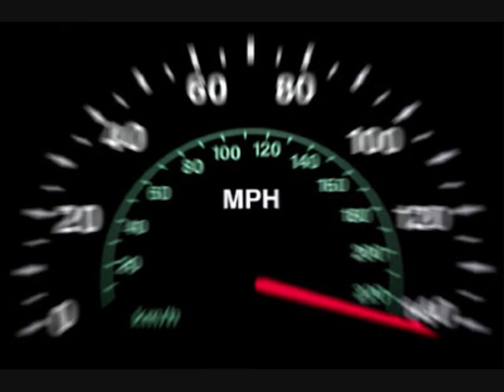Uffaffaa - Uffa Hintman (Heikki Kinnunen) alkuperäinen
Jumankekmaut 20000 rikki! En olis uskonu et näinkin paljon viewejä tulee. Minä ja Hintman kiitämme! Täs ois tämmönen Heikki Kinnusen mahtava raita omalla musiikkivideolla höystettynä. Videon ei ole tarkoitus loukata ketään. Videoa tehtäessä ei satutettu Jari Sillanpäätä eikä ketään muutakaan. This is a finnish humour song Uffaffaa by Uffe Hintman (played by Heikki Kinnunen) with ownmade music video. Video's purpose is not to insult anybody. Nobody was hurt making this video, especially Jari Sillanpää was not hurt